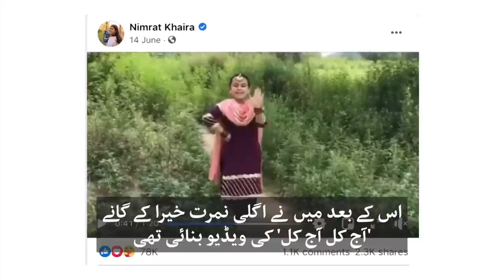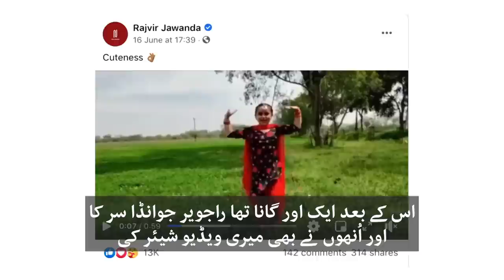Gursirat Cheema talks about her dance and fame - BBC URDU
آج کل سوشل میڈیا پر انڈیا کی ننھی  بچی گورسرت چیمہ اپنے ڈانس کی وجہ سے بےحد مقبول ہو رہی ہیں۔ بی بی سی سے خصوصی گفتگو میں گورسرت اور ان کے والد جتندر چیمہ نے ان کے شوق اور اس سے آنے والی شہرت کے بارے میں بات کی۔ آپ بھی دیکھیے اس ویڈیو میں